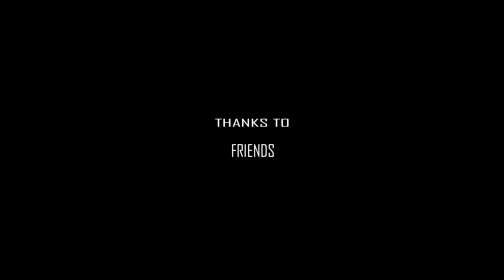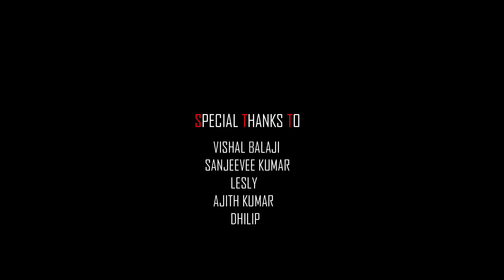LUB DUB - Official Music Video 4K | Four Hearts Studio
Featuring : Mohamed Thanveer / Moksha Naidu

This is our First Attempt Music Video..